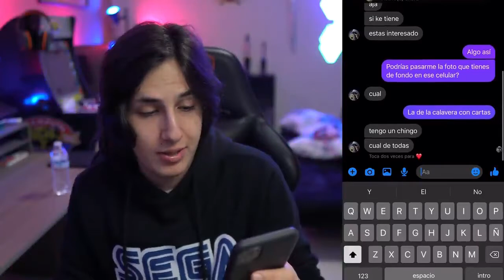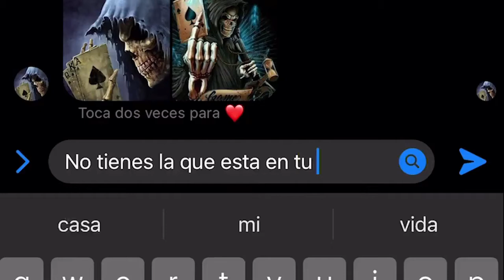Missasinfonia pidiendo un fondo de pantalla para celular 🤣🤣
Que Video Es: CALACAS, SEÑORES Y PONIES ,Basura de MARKEPLACE 6!